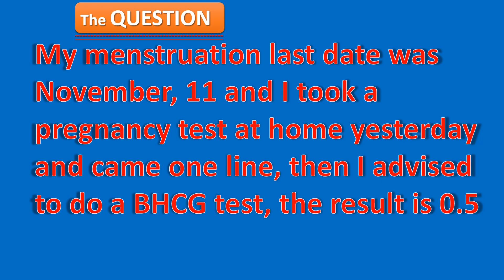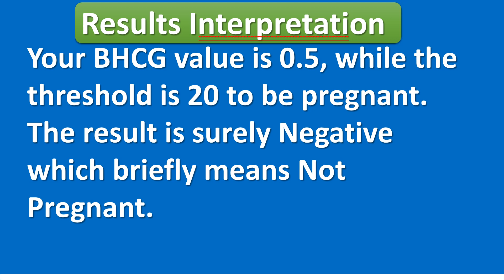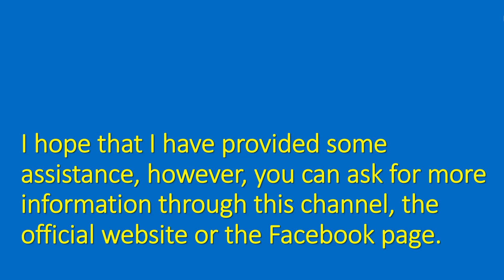Am I Pregnant? 1 day missed period and BHCG is 0 5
My menstruation last date was November, 11 and I took a pregnancy test at home yesterday and came one line, then I advised to do a BHCG test, the result is 0.5. Am I pregnant?